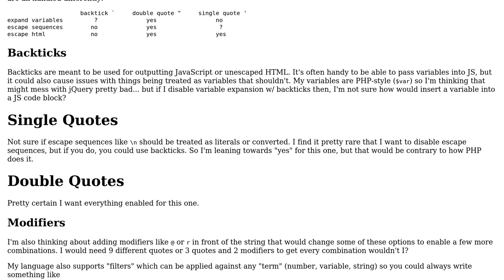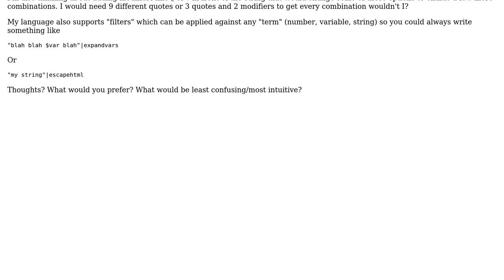Software Engineering: Types of quotes for an HTML templating language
With thanks & praise to God, and with thanks to the many people who have made this project possible! | Content (except music & images) licensed under CC BY-SA | Music | Images & others | With thanks to user Radu Maris user Pierre.Vriens user mpen and the Stack Exchange Network Trademarks are property of their respective owners. You are responsible for your own actions.